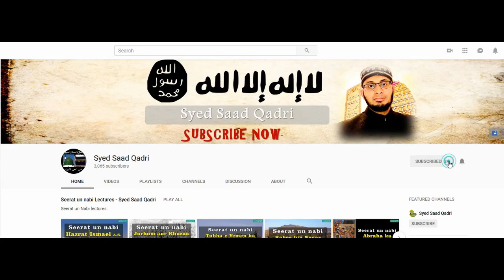Aik Ladki nay Hajjaj bin Yousuf kay Sath kya keya | Zaror Suneyay Ga